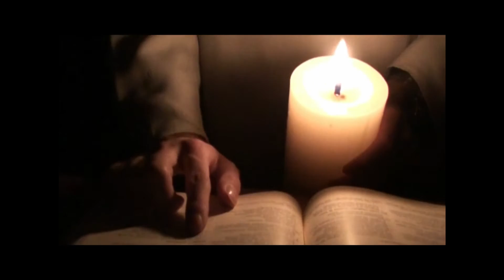II Niedziela Adwentu - 06.12.2015 r.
Ba 5,1-9
Ps 126
Flp 1,4-6.8-11
Łk 3,1-6